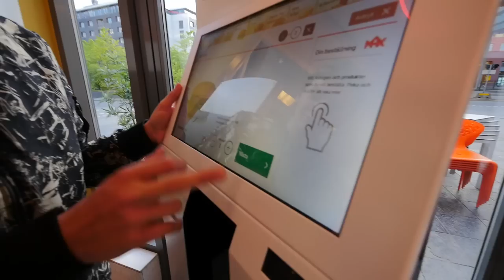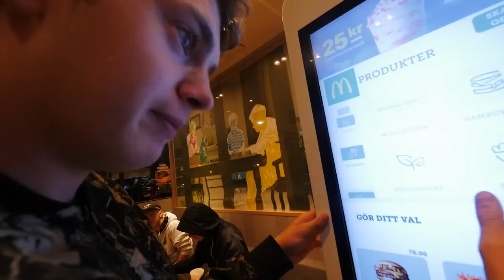MIN GALNA MIDSOMMARAFTON!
Såhär firade jag min midsommar! kingkong chingchong pling plong